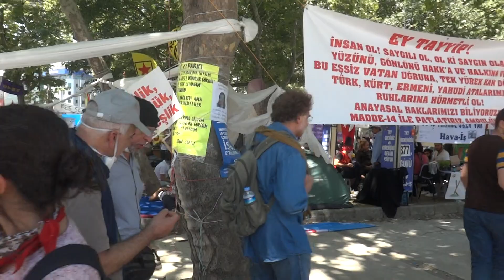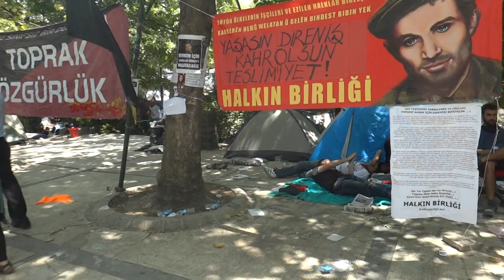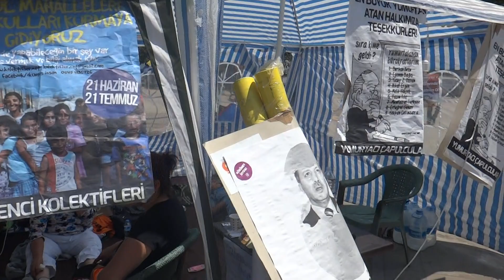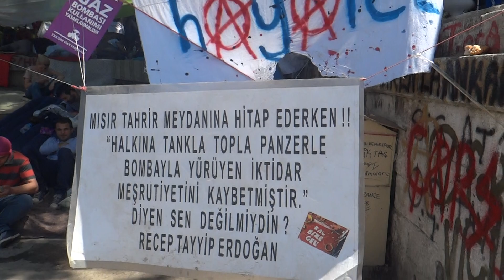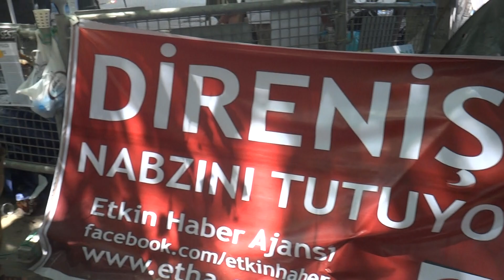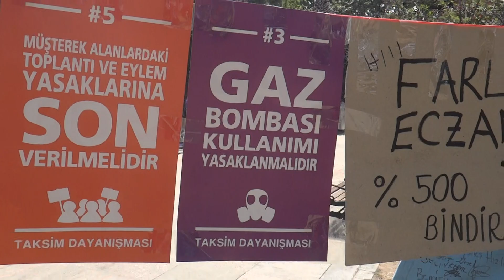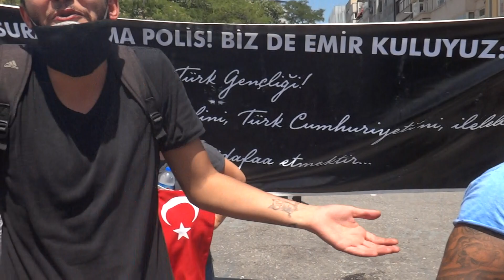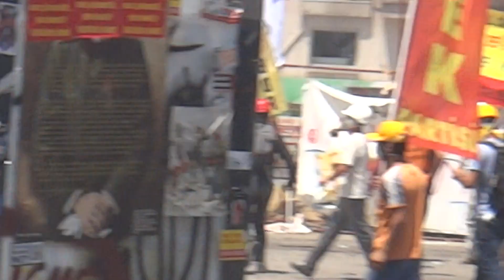13:15, 11th of june, gezi paark escalations